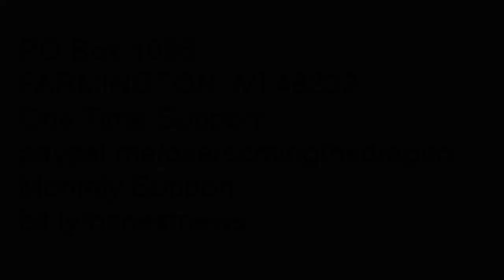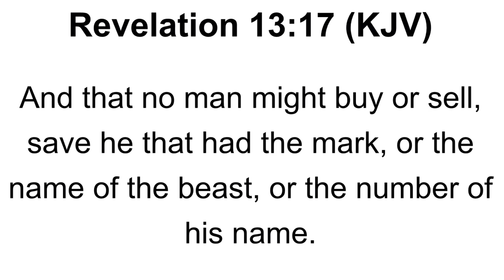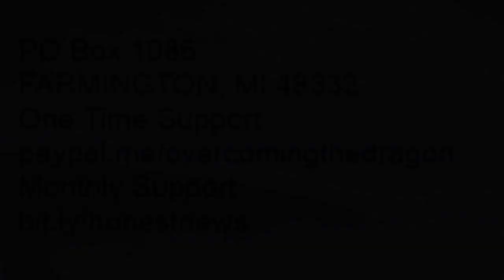WARNING! THE MARK OF THE BEAST: SLAVES TO THE BEAST | SATAN IS COME DOWN UNTO YOU HAVING GREAT WRATH